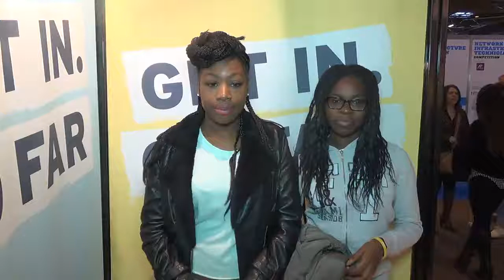exciting educational experience